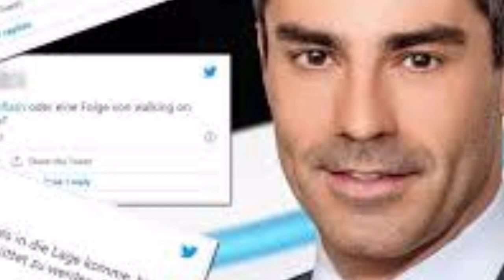Betrunken im Fernsehen ORF-Moderator